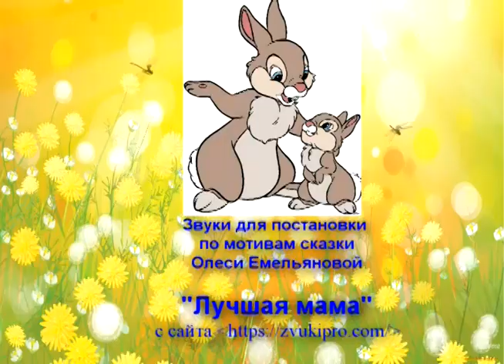"Лучшая мама" - постановка по мотивам сказки Олеси Емельяновой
Творческая студия "Оазис" представляет вашему вниманию постановку по мотивам сказки Олеси Емельяновой "Лучшая мама".
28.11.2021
Руководители: Баштанник Наталья Евгеньевна и Мамонова Светлана Ивановна.
Актеры:
Мама Зайчиха - Горбунова София, Мышь - Девин Иван, Лиса и Сова - Дьякова Екатерина, Зайчокок Ушастик -  Мычкин Данил, Ведущая - Сорокина Дарья.